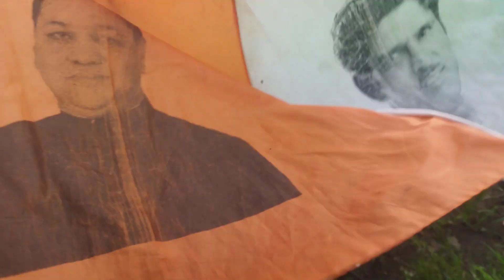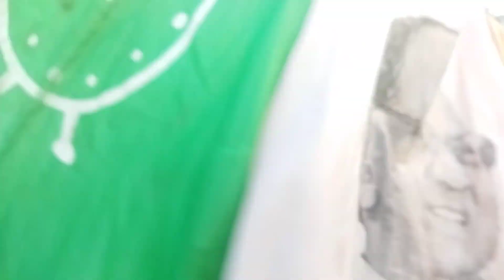14.8.2024 बुधवार सुबह Jhanda Uncha raha hai Kishan Ganpati ka Te chhapa #₹100 Ganji #₹300 t-shirt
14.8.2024 बुधवार सुबह Jhanda Uncha raha hai Kishan Ganpati ka Te chhapa #₹100 Ganji #₹300 t-shirt